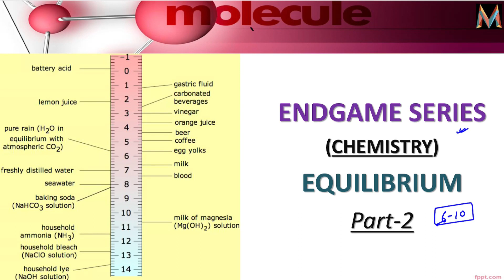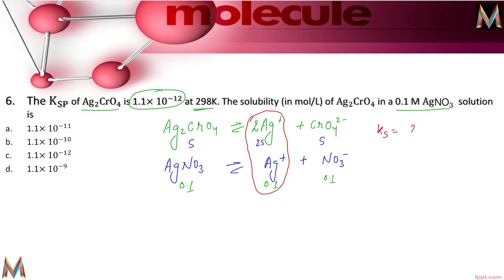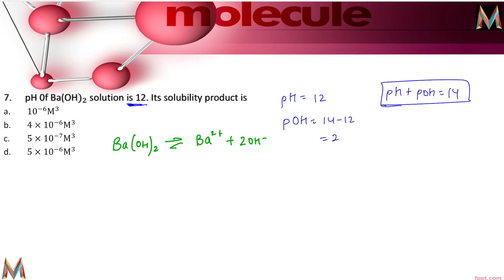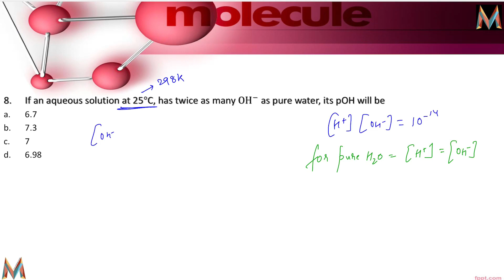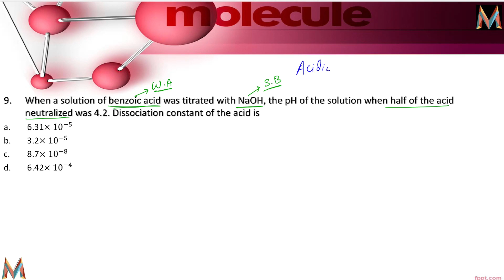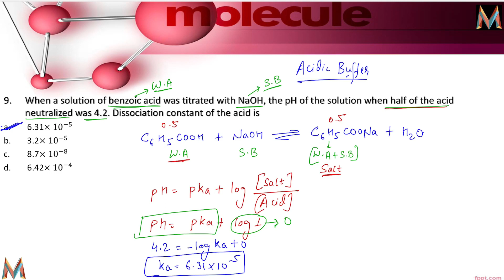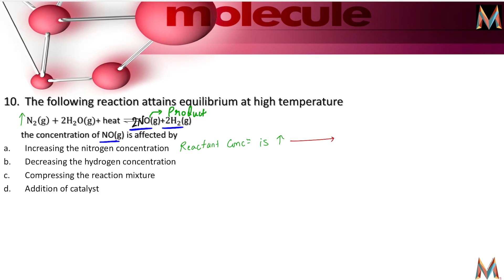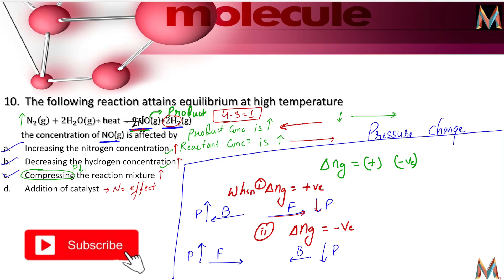End Game Series Class-11 || Equilibrium (Part-2)|| Most Important & Expected Questions